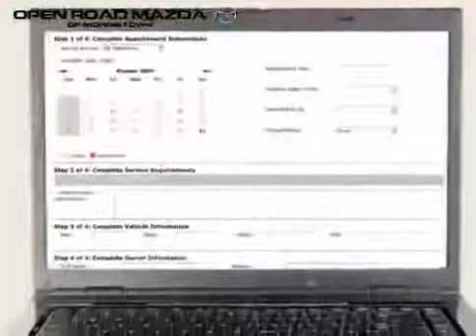2004 BMW 3 Series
2004 BMW 3 Series at Open Road Mazda of Morristown